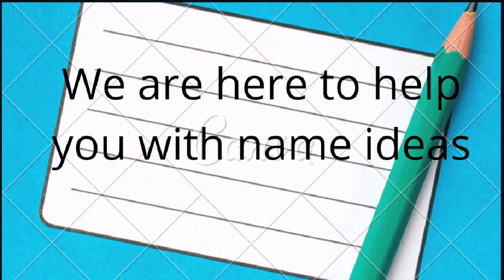Intro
We give you Igbo names and their variations and meanings. You can comment what name you would want us to post next in the comment section.😍